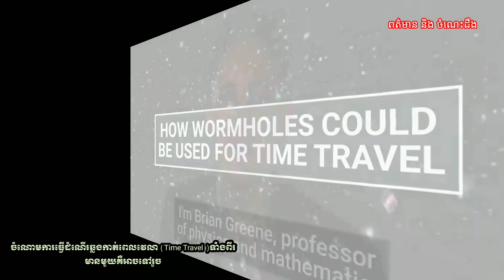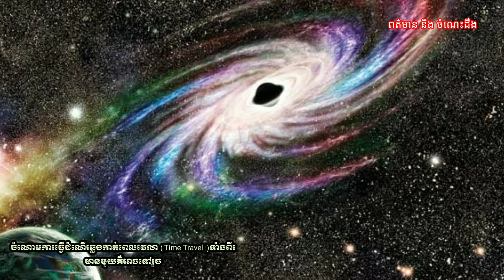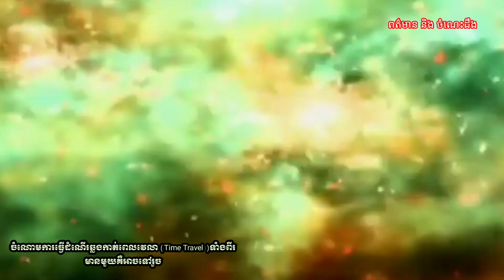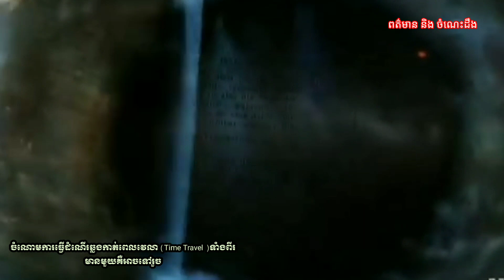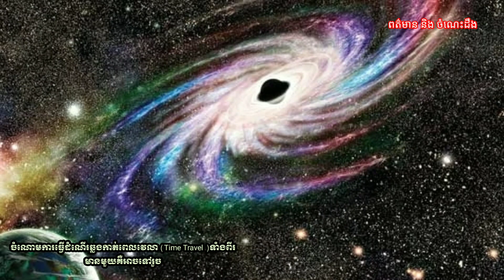ចំណោមការធ្វើដំណើរឆ្លងកាត់ពេលវេលា (Time Travel )ទាំងពីរ មានមួយគឺអាចទៅរួច